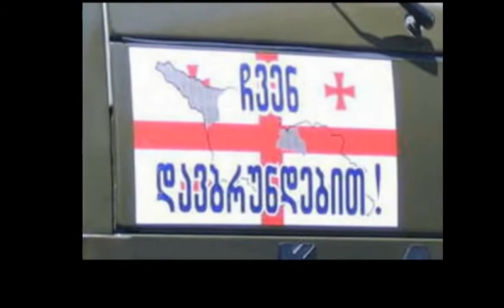Georgian Rock Musicians - სამაჩაბლო / We Remember III